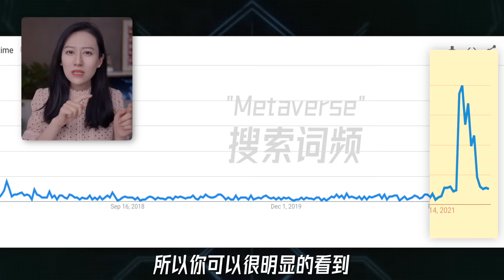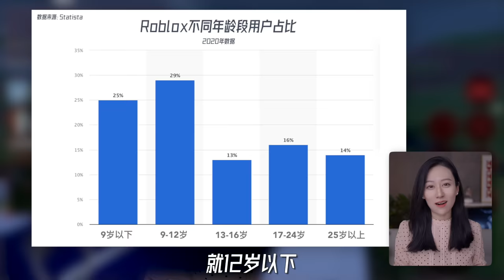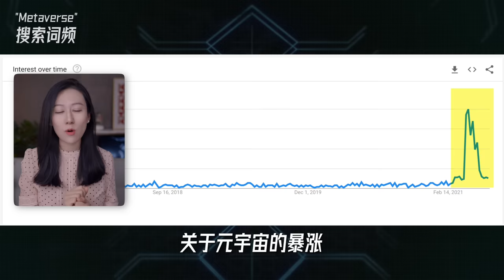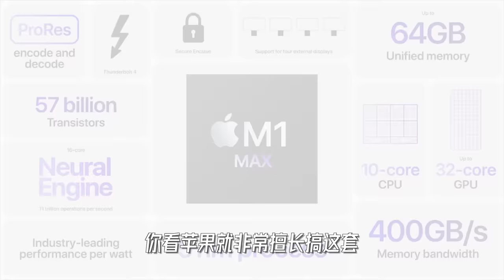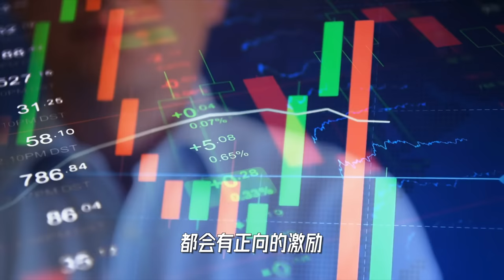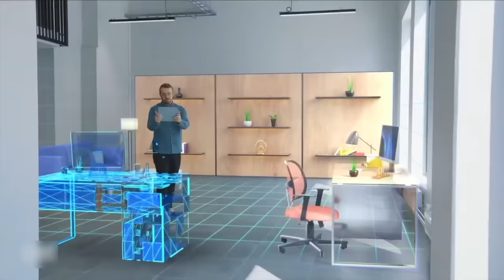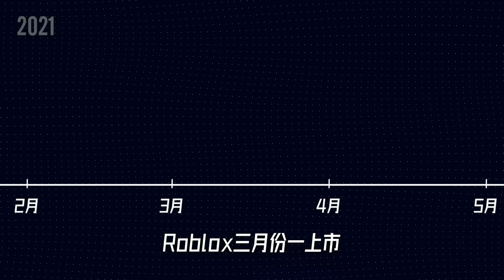关于元宇宙，你需要知道的那些事儿~ ｜NFT Metaverse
2021收官之作，千呼万唤始出来的“元宇宙”来啦！元宇宙到底是什么？小Lin不打诳语，从商业的角度聊聊这个老概念为啥在2021年就火了～ 也祝大家2022新年快乐🎆
我的创业公司：Offer帮 - 求职学习平台